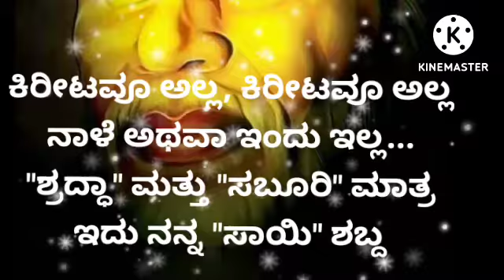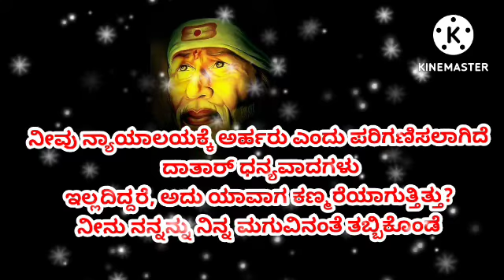Sai Sandesh In Kannad || 29/08/22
Welcom To Our Channel :- Sai Bhajan Bhakti

 MY NAME IS RASHMI YADAV

bhajan

Sai Satcharitra chapter(1-51epilogue till arati

महापारायण में 6 लाख से अधिक लोग जुड़ चुके ।।उनके जीवन में दिन प्रतिदिन चमत्कार होते ।। आप भी जुडे़ महापारायण से लिंक नीचे दिया गया है ।।